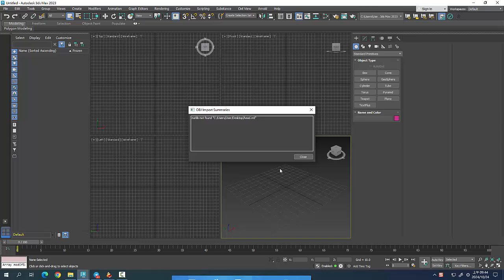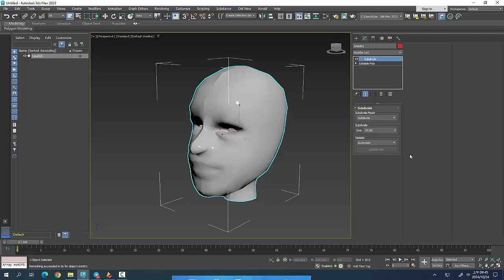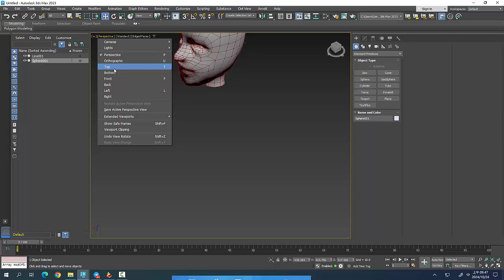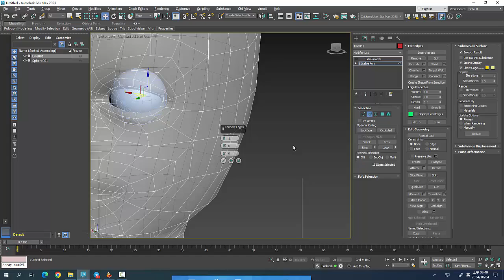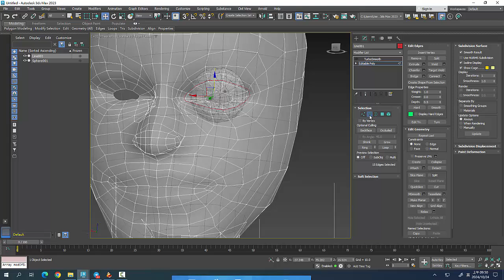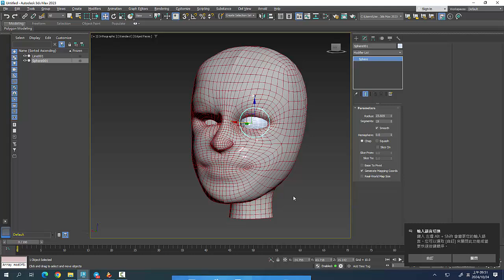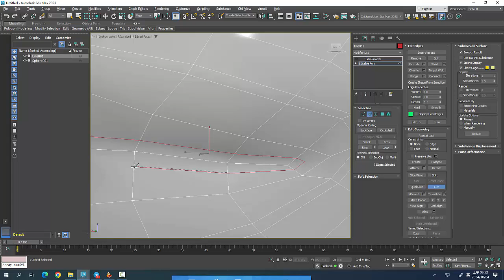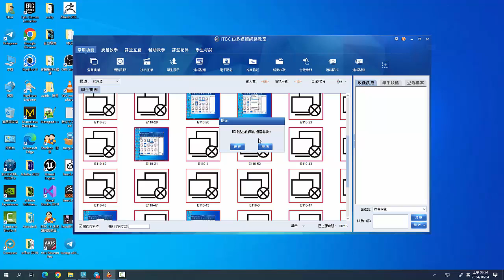3ds max 2023 Character Head Modeling Part-18